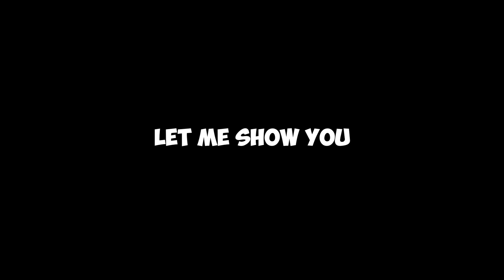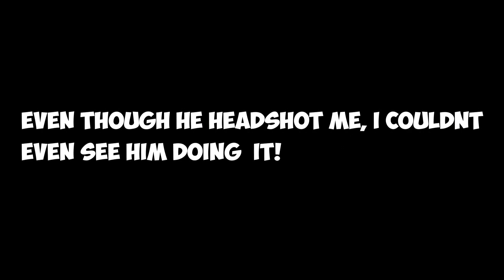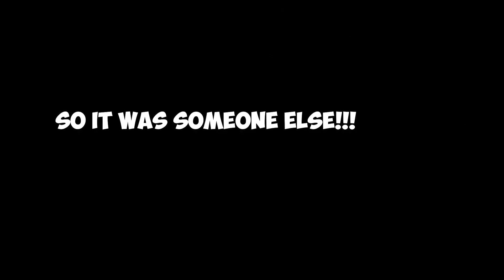Abusive PUBG Mobile Moments Part 3 (Bengali)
4 ill-minded friends with very bad character decided to play PUBG Mobile.

If you have a high sense of humor, & found this videos funny. And Also press that bell icon otherwise God will not hear your wishes!!!
-Thanks